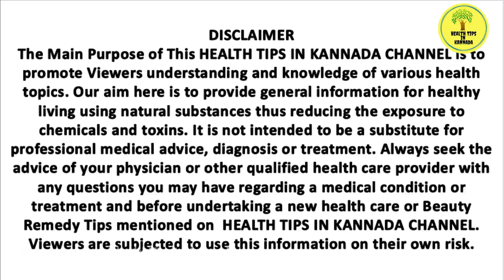ತುರಿಕೆಗೆ ಇಲ್ಲಿದೆ ನೋಡಿ ಪರಿಹಾರ | Home remedies for itching